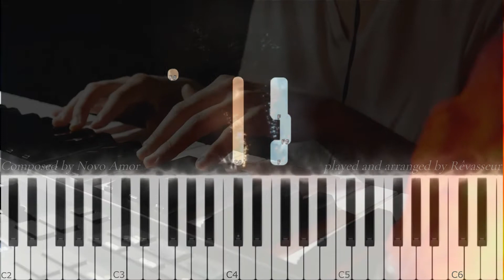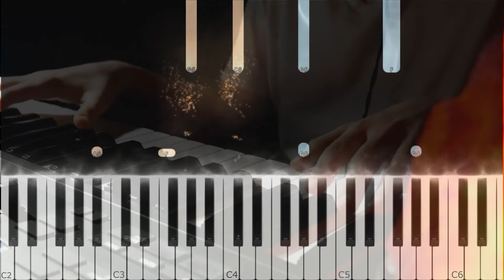Novo Amor - Holland (Relaxing Piano Tutorial)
Piano tutorial of "Holland" by Novo Amor.
Played and arranged By Rêveur Voyageur

I would play this song every day If I had the chance, hope you give it a try!

If you wish to support my music (thank you!!) you can click the link below and help me keep improving this channel.

** I play my songs by ear and with the help of chords, I cannot read music... because of that I can only take the sheet music from the DAW station. I hope it'll be of any help//

¶ CHORDS:
[Intro]
Am - G - F
[Verse 1]
Am - G - F (x2)
[Chorus]
ooh . . .
[Verse 2]
[Chorus]
Am - G - F (x4)
ooh . . .

*** About using any of my covers:
You can use any audio of my cover songs for projects, independent films, background music & more as long as the original video of the audio used and the name of my channel are credited in the description or in the video itself created.
However, you are not allowed to upload the video alone as yours on any platform.
Feel free to send me your projects via e-mail or Instagram, I would love to see your creations!